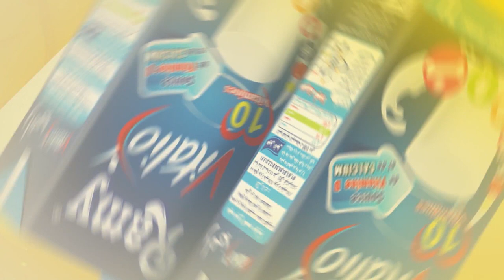BA Maa Amou Yazid S04 EP31 du 26 mars 2019 اعلان مع عمو يزيد الموسم 04 الحلقة 31 ليوم 26 مارس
Annonce Maa Amou Yazid saison 04 EP31 du 26 mars 2019
 اعلان حصة مع عمو يزيد الموسم 04 الحلقة 31 ليوم 26 مارس 2019